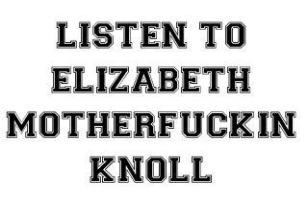Elizabeth Knoll 05-23-09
Elizabeth Knoll on May 23rd at the Dacula, Georgia Awake Venue.
Happy Birthday Pablo! Thanks for the cake, bro!